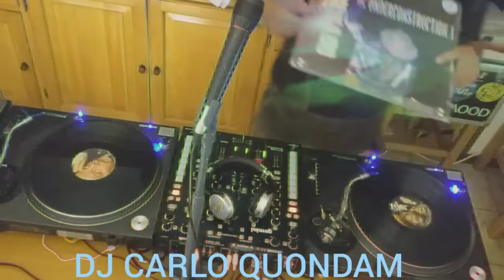in vinile1- l'amour toujours rmx 2-Un giorno credi rmx di Gigi D'Agostino By Dj Carlo Quondam🎧🎛🔊❤